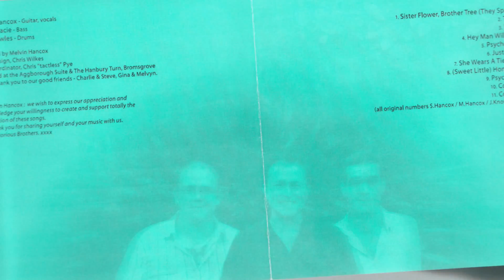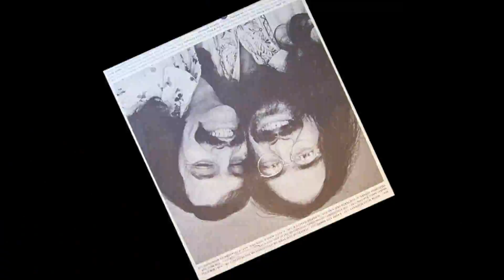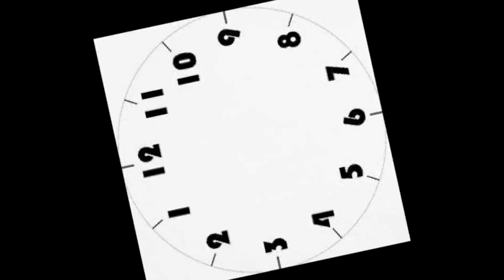Melvin Hancox - Lysergic Visions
The title track from the album of the same name. Another number  Steve & I wrote and our last recording to feature Jimi Knowles on Drums who I think displays some of his best playing on this cut. Played live in the studio as just the duo of Jim & I however Johnny Gracie's Bass Guitar can be heard on the intro! Peace & Love.